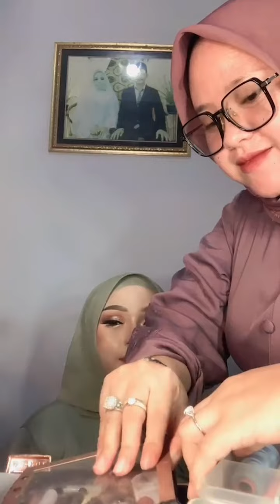TUTORIAL HIJAB WEDDING LISYATI WEDDING MAKEUP ARTIS PROFESIONAL INDONESIA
LISYATI WEDDING   MUA PROFESIONAL

LT PRO :
Smooth Corector Cream Foundation

Sneaer Cleaner
Pembersih Sepatu Dan Tas :

Bedak :
Make Over :

Makeup
Cosmetic :

makeup pengantin
make up pengantin
Makeup academy
Sekolah makeup
Mua
Mua Indonesia
Mua pengantin
Rias pengantin
Khadijah makeup
Sanggul modern
Makeup wisuda
Hena pengantin
Wedding
Kecantikan